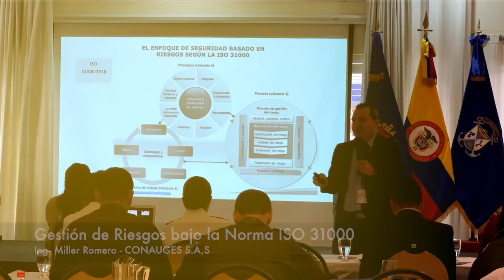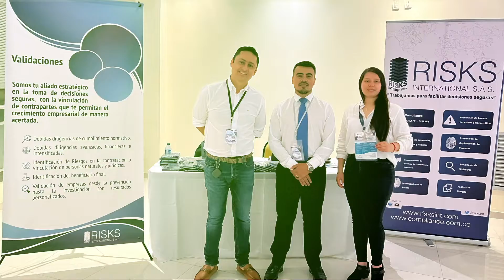Congreso de Responsables de Protección y Seguridad del Capítulo regional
Así fue el magno evento que nos reunió presencialmente el pasado día 6 de mayo de 2022.

Congreso de Responsables de Protección y Seguridad del Capítulo regional COLADCACaribe una oportunidad más para seguir DejandoHuella, la cita fue en Barranquilla - Colombia, jornada de un día con excelentes resultados.